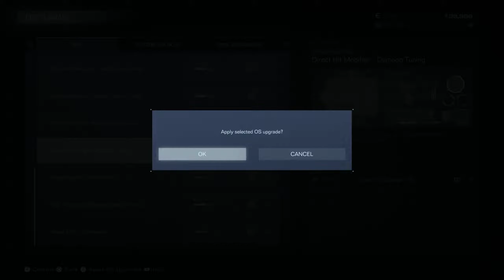ARMORED CORE VI - SMART CLEANER - Walkthrough Gameplay PS5 | Full Game | Part 7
This ARMORED CORE 6 series will include the full video game story campaign walkthrough on PlayStation 5 with No Commentary:

ARMORED CORE VI - SMART CLEANER - Walkthrough Gameplay PS5 consists of Chapter 2 Missions Infiltrate Grid 086 and Eliminate the Doser Faction and the boss fight SMART CLEANER.

The walkthrough will include: All Missions, New Game+, New Game++, All Endings, Loghunt Logs, Arena Battles, Bosses, AC Parts, OS Upgrades, Raven, Handler Walter, ALLMIND, Ayre, Combat, Cinematics, Cut Scenes, Battle Theme, Soundtrack.

On the distant planet Rubicon 3, a mysterious new substance was discovered. Humanity misguidedly attempted to use it to advance their own technological and communications abilities, but instead caused a cosmic catastrophe.

The planet and surrounding stars have since been engulfed in flames and storms, forming the Burning Star System.

Almost 50 years following the incident, Rubicon 3 has been sealed off, while corporations and other factions fight relentlessly to gain control of the substance.

00:00 Part 7
20:15 Smart Cleaner Boss
25:18 Part 7